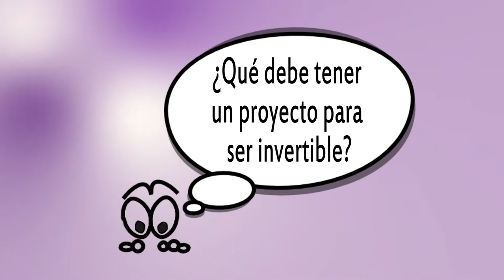¿Qué debe tener un proyecto para atraer a un inversor? Mesa redonda Business Angel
Business Angel y Capital riesgo a debate en esta mesa redonda realizada en Foro Idea y grabada por HangoutON, tu canal divulgativo, para conocer qué cosas debe tener un proyecto para atraer inversores. Se expone el punto de vista de varios inversores y empresarios con una amplia trayectoria detectando proyectos en los que invertir.

En la mesa redonda moderada por Mª Luisa García, presidenta de AABAN (Asociación Andaluza de Business Angel Networs), participan:

- Manuel Villalón, Presidente de AABAN.
- Pedro Bisbal, Presidente de DVBAN (BigBan Red de Business Angels de la Comunidad Valenciana).
- Vicente Ortiz, empresario e inversor. Business Angel.
- Sasha Horrig, director de Helvesta (Asociación de Business Angels Suiza).
- Francisco Sierra, asociado de Active Venture Partners.
- Pedro Barrionuevo, Jefe de desarrollo económico Invest in Malaga, miembro de AEBAN (Asociación Española de Business Angels).